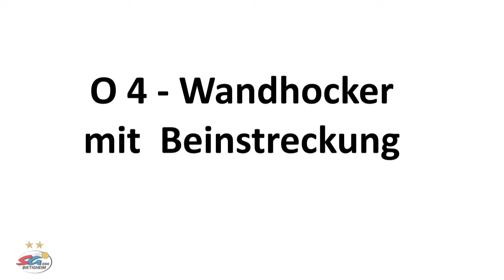Kräftigung Oberschenkel - O4 - Wandhocker mit Beinstreckung